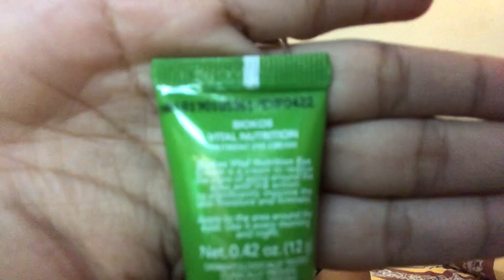Tutorial Makeup Natural ba loron-loron nian | Timor-Leste 🇹🇱 vlogger | Victoriagenix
Olá 👋🏻 maluk feto sira,
Iha vídeo ida ne’e hau sei hatudu passo a passo hau halo hau nian makeup quando sai ho colega sira ba hemu café ou almoço 🥙 ou ba escritório.

Victoriagenix

Video-14